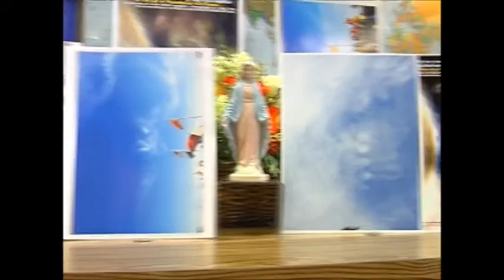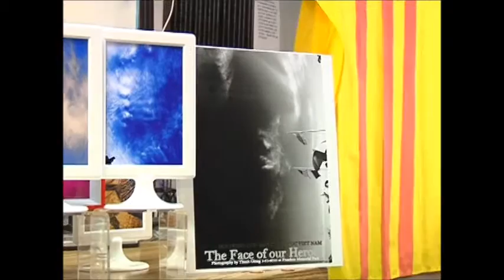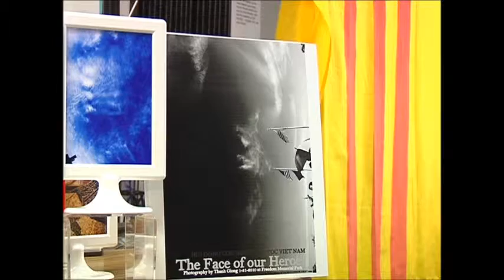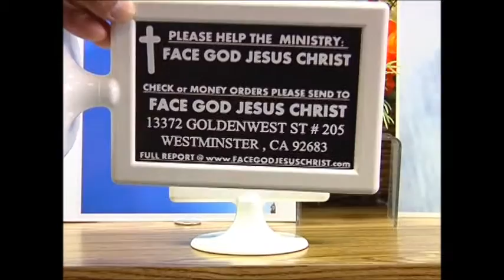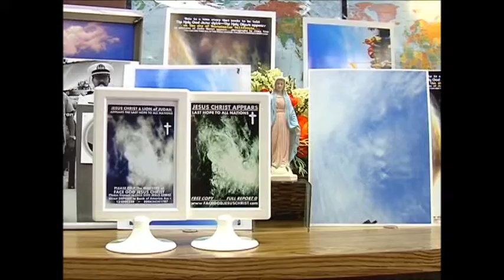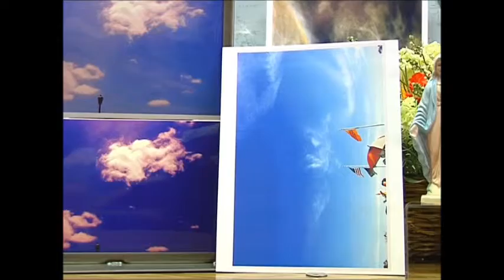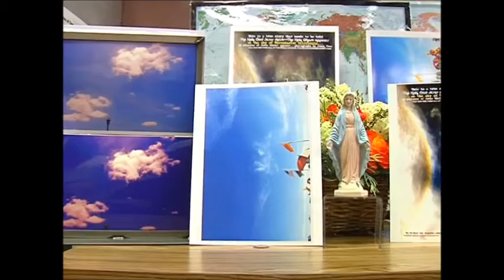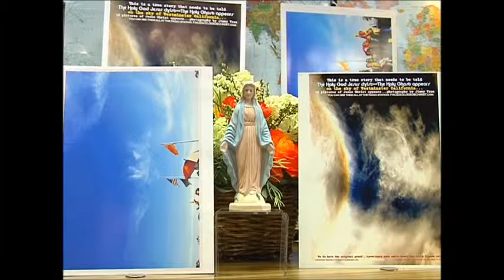S O S HOI DONG CUU NGUY VIET NAM CANH BAO KHAN CAP 8 11 2014 NGUOI VIET NAM CAN BIET GAP